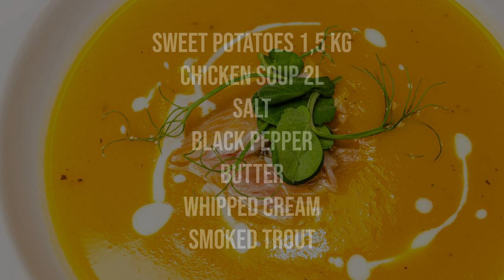Sweet potato cream with smoked trout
Cook shallots with butter. Fry the sweet potatoes and add chicken broth. Season it with salt and black pepper. When the sweet potatoes are fried, add butter and heavy cream to soften them. Serve with slices of smoked trout.